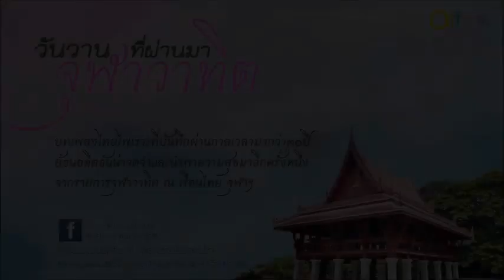จุฬาวาทิตครั้งที่ 145 วงดนตรีไทย กองดุริยางค์ทหารเรือ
วันวานที่ผ่านมา "จุฬาวาทิต"
เพลงโหมโรงกัลยาณมิตร สามชั้น

แสดงเมื่อวันศุกร์ที่ 6 มิถุนายน 2551

ปี่  จ.อ. สนั่น กันน้อย
ระนาดเอก จ.อ. มาโนช แสวงศิลป์
ระนาดทุ้ม พ.จ.ท. พนม ผลดี
ระนาดเอกเหล็ก จ.อ. จักกฤษณ์ วัฒนากูล
ระนาดทุ้มเหล็ก พ.จ.อ. วิเชียร สังข์สุวรรณ
ฆ้องวงใหญ่ จ.อ. ชัยณรงค์ จันทร์แดง
ฆ้องวงเล็ก จ.อ. สำริด อ้วนล่ำ
กลองสองหน้า พ.จ.อ. พิเชษฐ์ สังข์สุวรรณ
กลองแขก พ.จ.อ. ฉลอง เทียนทรัพย์
กลองแขก จ.อ. นกเล็ก พ่วงสุวรรณ
ฉิ่ง จ.อ. ปราโมทย์ แก้วฉาย
ฉาบเล็ก พ.จ.อ. สมเดช แม่นขำ
กรับ จ.อ. เอกลักษณ์ ชมปรารภ
ฉาบใหญ่ นายวินัย นรเหรียญ
ควบคุมวงโดย ร.อ. ดิเรก กล้าหาญ
หัวหน้าวง ร.ต. ประยูร มุ้ยจีน

ข้อมูลจาก หอสมุดดนตรีไทย จุฬาลงกรณ์มหาวิทยาลัย